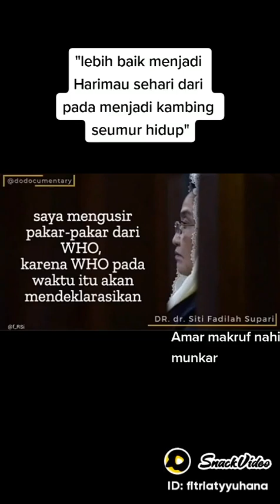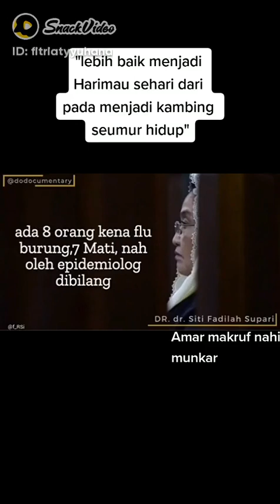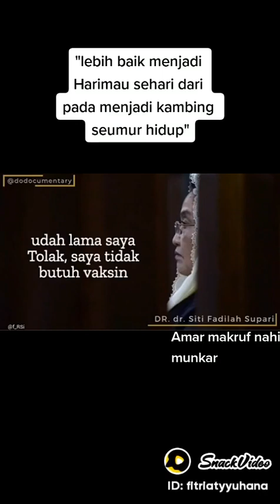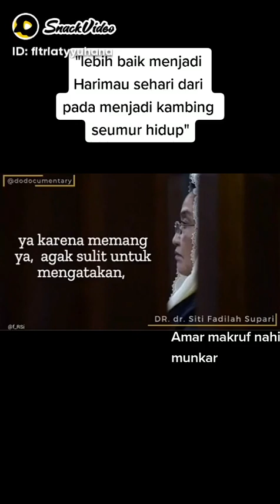WHO DI USIR, FLU BURUNG TERSINGKIR || dr. Siti Fadillah (Mantan Menteri Kesehatan)